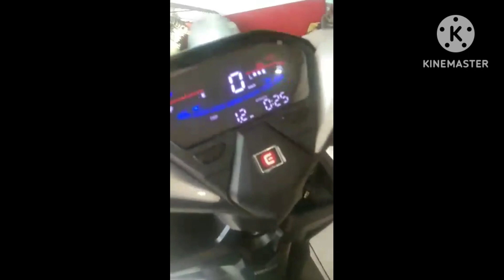euro model T 150 fi na // jeffmotovlog